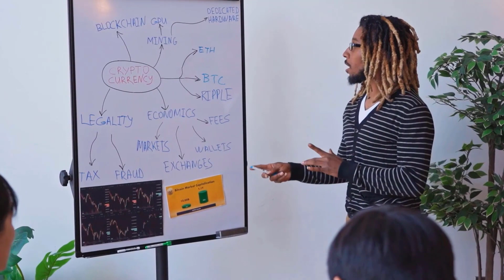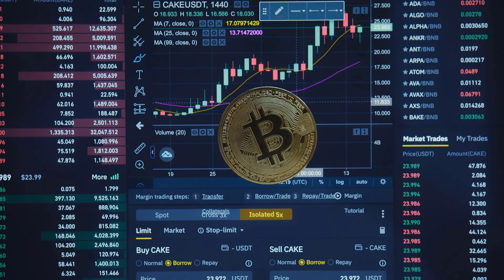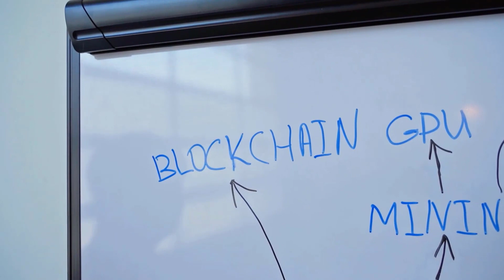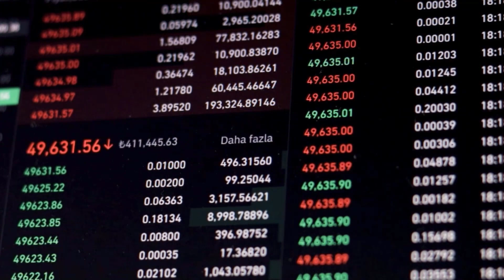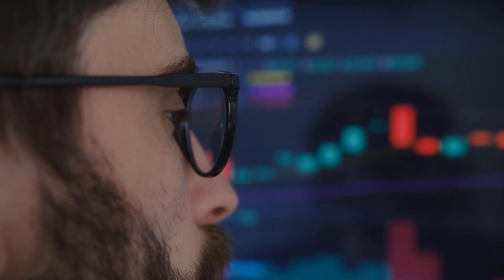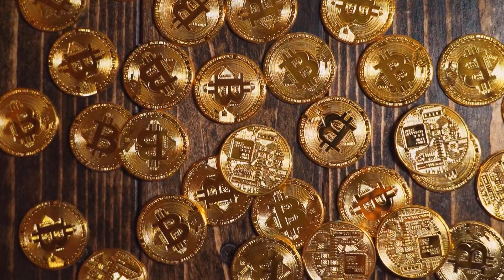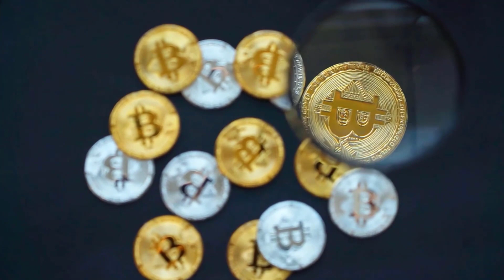COMP WHY YOU SHOULD INVEST WITH CAUTION?! - COMPOUND PRICE PREDICTION 2024